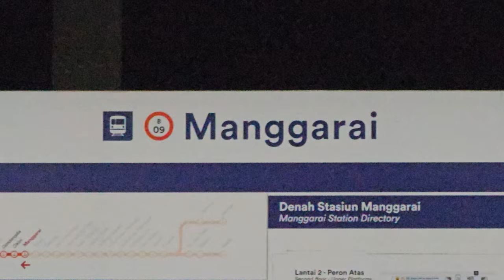(Part 4 Final!) Pasca Rush Hour! Kompilasi KRL JR 205, TM 6000 di Stasiun Manggarai Lantai Atas [4K]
Ketika Stasiun Manggarai dipadati penumpang KRL pada rush hour jam pulang kerja...

Kompilasi KRL Commuter Line Lin Bogor: JR 205 Rheostatik, JR 205 VVVF, Tokyo Metro 6000 di lantai atas Stasiun Manggarai.